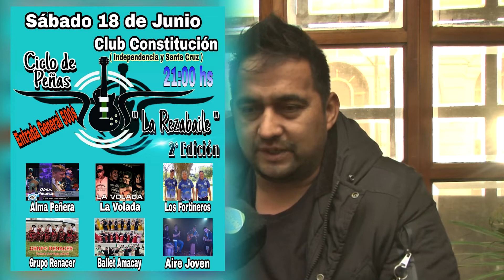SEGUNDA PEÑA "LA REZABAILE" - EL SÁBADO 18 DE JUNIO EN EL CLUB CONSTITUCIÓN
Una producción de Visión Sur